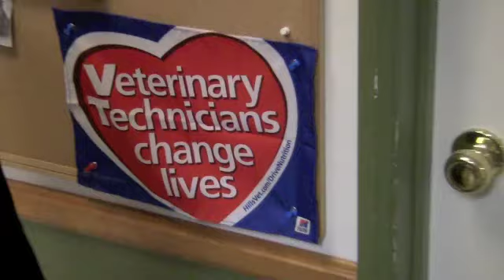SMITH VETERINARY HOSPITAL MOVIE TRAILER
Our veterinary services include microchip location technology, X-ray, surgery and an in-house laboratory.